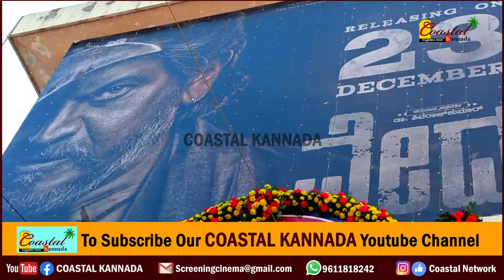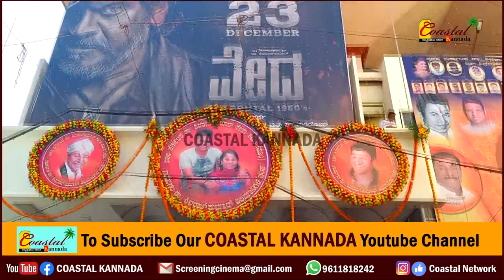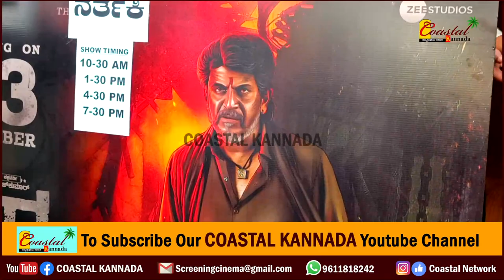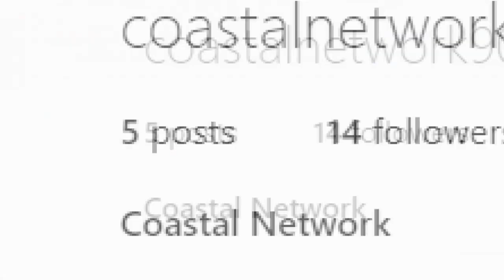Veda Review : ನರ್ತಕಿಯಲ್ಲಿ ವೇದ ಅಬ್ಬರ.! ಅನ್ನದಾನ.. ಕಟೌಟ್.. ಟಿಕೇಟ್ ಸೋಲ್ಡೌಟ್.! ಸಂಭ್ರಮಕ್ಕೆ ಚಿತ್ರತಂಡ ಸಾಕ್ಷಿ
ನರ್ತಕಿ ಚಿತ್ರಮಂದಿರ ಸೇರಿದಂತೆ ಪ್ರಪಂಚದಾದ್ಯ0ತ ಏಕಕಾಲಕ್ಕೆ ತೆರೆಕಂಡ ವೇದ ಚಿತ್ರಕ್ಕೆ ಭರ್ಜರಿಯಾದ ರೆಸ್ಪಾನ್ಸ್ ವ್ಯಕ್ತವಾಗ್ತಿದೆ. ಮುಖ್ಯ ಚಿತ್ರಮಂದಿರದಲ್ಲಿ ಜಾತ್ರಾ ಸಂಭ್ರಮ ಮನೆ ಮಾಡಿದೆ. ಅಭಿಮಾನಿಗಳು ಶಿವಣ್ಣನ ಬೃಹತ್ ಕಟೌಟ್‌ಗೆ ಹೂವಿನ ಹಾರ, ಪ್ಲೆಕ್ಸ್, ಲೈಟಿಂಗ್ ಹಾಕುವ ಮೂಲಕ ಸಂಭ್ರಮಿಸಿದ್ರು. ಅಷ್ಟೇ ಅಲ್ದೇ ಅನ್ನದಾನವನ್ನೂ ಮಾಡಿದ್ರು. ಇನ್ನೂ ಇಡೀ ಚಿತ್ರತಂಡವೇ ನರ್ತಕಿಯಲ್ಲಿ ಫಸ್ಟ್ ಡೇ, ಫಸ್ಟ್ ಶೋವನ್ನು ಅಭಿಮಾನಿಗಳ ಜೊತೆಗೆ ವೀಕ್ಷಿಸಿದ್ರು.